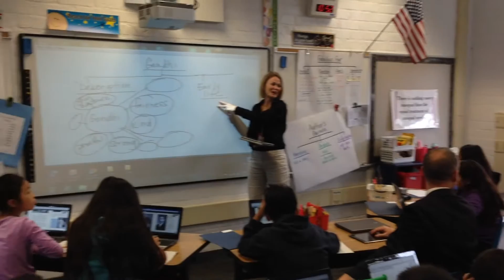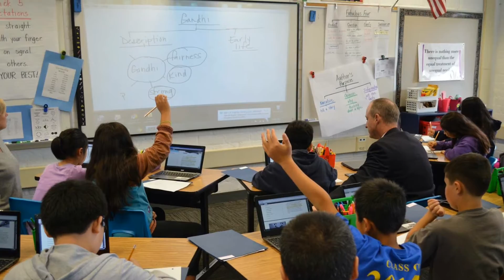Chromebook Instruction in Arcadia Unified Classroom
Mrs. Costarella, showing her 5th grade students at Camino Grove Elementary School, how to use Noteable PDF to analyze and collaborate using an article about Ghandi which was shared through Google Classroom. Mrs. Costarella was facilitating a Thinking Maps activity to organize their thoughts as a pre-writing activity. Superintendent Vannasdall, AUSD Board of Education members, other AUSD teachers and staff also observed what was a very engaging lesson for the students.